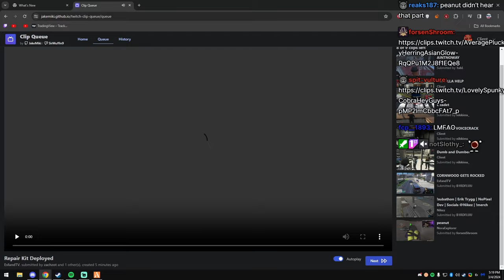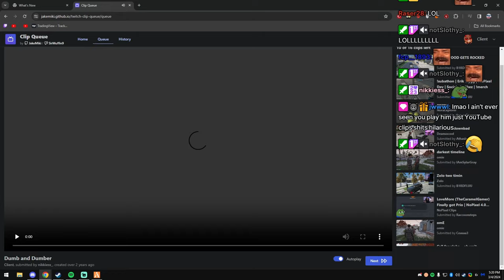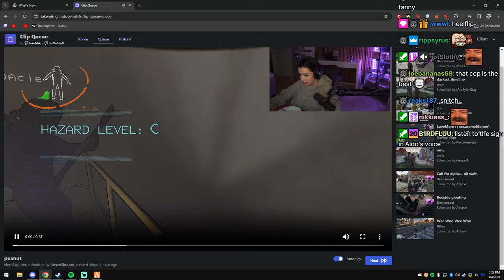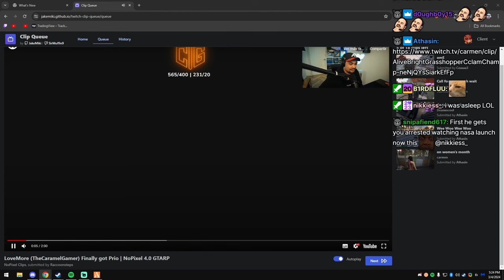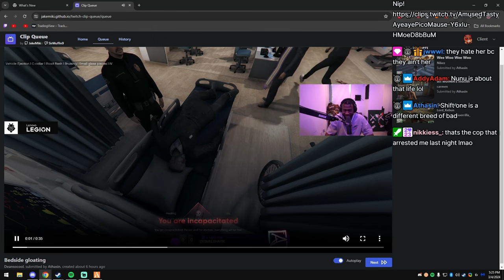Client aka Peanut Reacts To Funny Nopixel GTA RP Clips | NoPixel 4.0 | CG